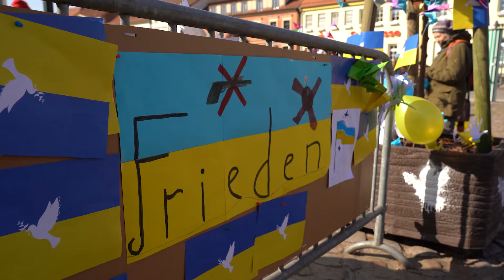Friedensveranstaltung mit Angermünder Schüler:innen und ukrainischen Geflüchteten (Kurzversion)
In Angermünde wurde zum zweiten Mal eine Friedensveranstaltung vor dem Rathaus durchgeführt, dieses Mal mit Kindern und Jugendlichen. Zusammen mit der Freien Schule Angermünde, der Schule für Ergotherapie „Regine Hildebrandt“, dem Angermünder Bildungswerk und Geflüchteten aus der Ukraine wurde für Frieden gesungen und der neue Angermünder Friedensbaum eingeweiht. Die Veranstaltung am 21.03. war für die Schülerinnen und Schüler eine Gelegenheit, sich öffentlich gegen Krieg auszusprechen und gemeinschaftlich ein Zeichen für Frieden zu setzen.

Mit bunten Luftballons, Schildern und vielen selbstgebastelten Kranichen an langen Ketten als Zeichen für den Friedenswillen kamen die Grundschulkinder der Freien Schule Angermünde zur Friedenskundgebung auf dem Marktplatz und wirkten auch selbst im Programm mit. Nach der Eröffnung durch Bürgermeister Frederik Bewer sangen die Schülerinnen und Schüler drei gemeinsame Lieder, die von einem friedlichen Miteinander, von Zusammenhalt und gesellschaftlicher Offenheit handelten.

Unter den Gästen waren auch Geflüchtete aus der Ukraine. Eine Gruppe ukrainischer Kinder sangen die ukrainische Nationalhymne während Bürgermeister Frederik Bewer eine Peace-Flagge hisste. Diese soll nun neben der Europaflagge sowie den Flaggen der Ukraine und der Stadt Angermünde als weiteres Friedenszeichen vor dem Rathaus hängen.